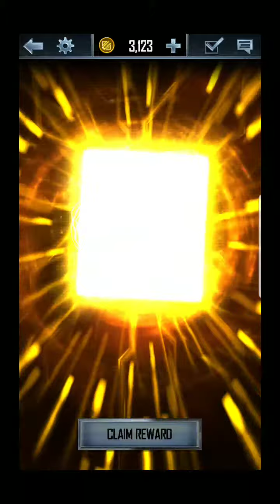WWE Supercard Episode 116 - Neon KOTR Rewards and 100k Ladder Reward!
Shattered Female incoming